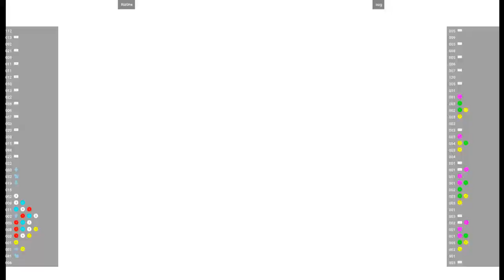CVS2 🕹 Riz0ne VS nug